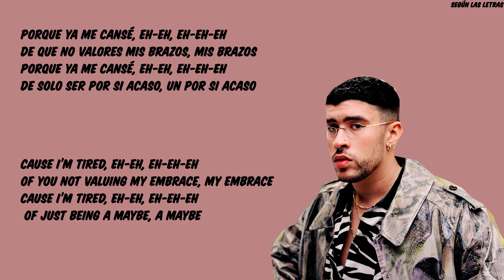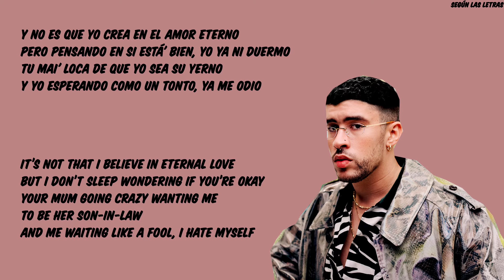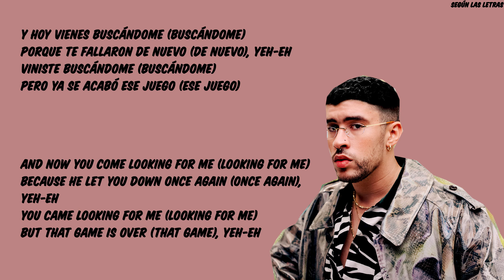Bad Bunny Bye Me Fui English Lyrics Translation